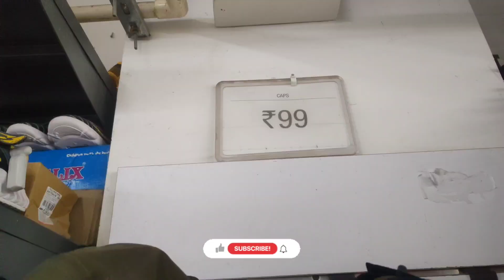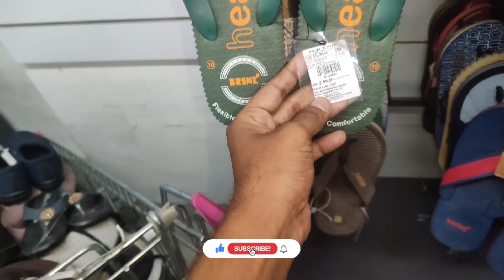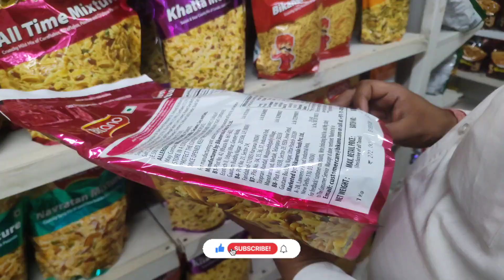v mart sell kanpur vishal mega Mart online offline market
thanku for full watch my video